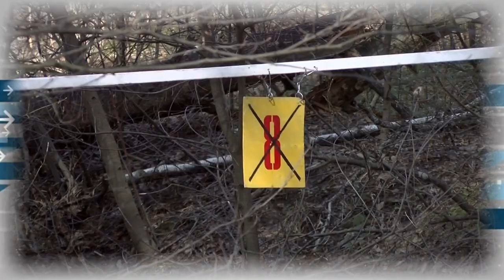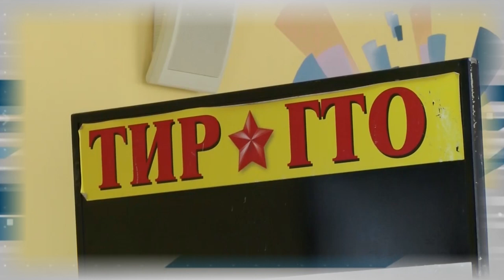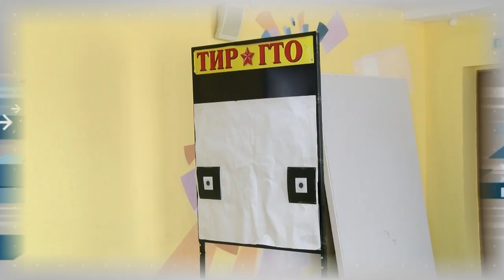Дополнительное время 08.04 - 12.04